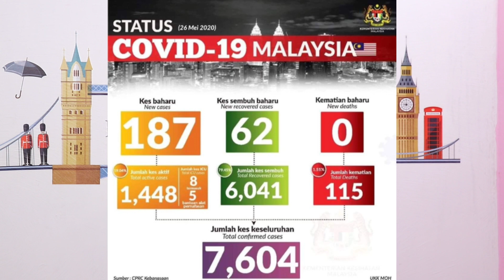MALAYSIA WORK PERMIT STARTING UPDATES | FLIGHT UPDATES | STAY SAFE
1) DSLR CAMERA I USED FOR VIDEOS Canon EOS 200D II 24.1MP
2) BEST MIC FOR DSLR & MOBILE
3) BEST WIRELESS MIC
4) LAPTOP I USED FOR EDITING
5) CHEAPEST i3 LAPTOP
6) Redmi 7A (Matte Blue, 2GB RAM, 16GB Storage)
7) MOBILE I USED NOW

DEAR ALL,
             WE ARE HERE TO TELL YOU ABOUT MALAYSIA WORK PERMIT FROM INDIA || DONT GO ON TOURIST VISA.

MEDICAL CENTER ADDRESS:
Al Khaleej Diagnostic Centre Shop Number M 2, 2nd Floor, South Extension 2, Delhi - 110049